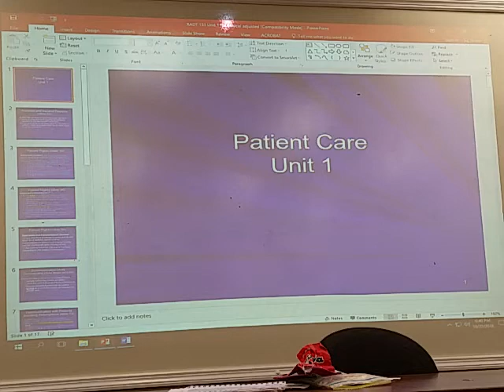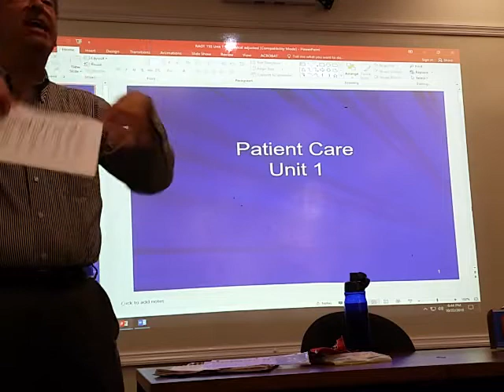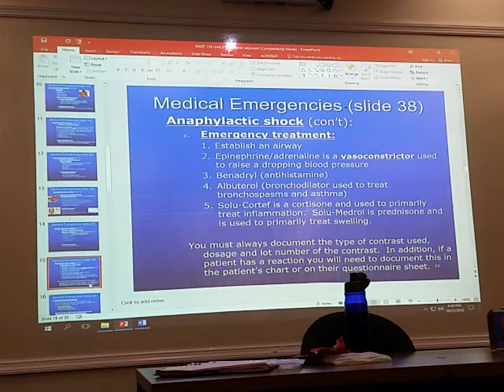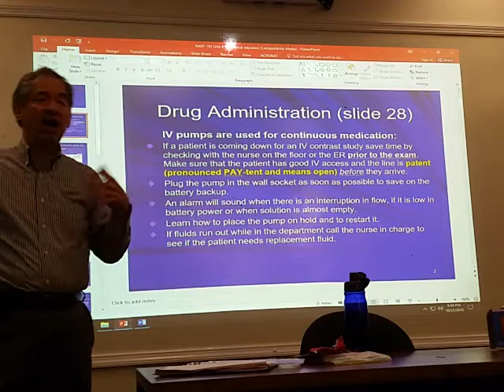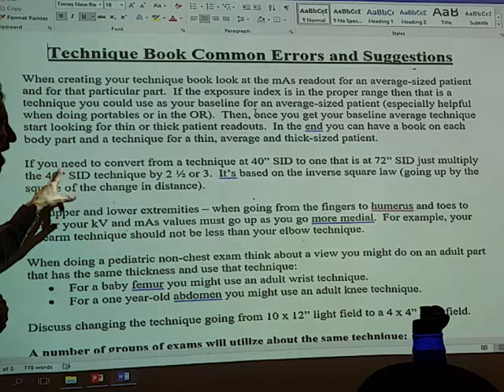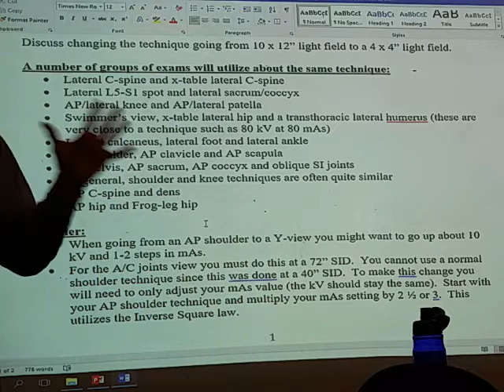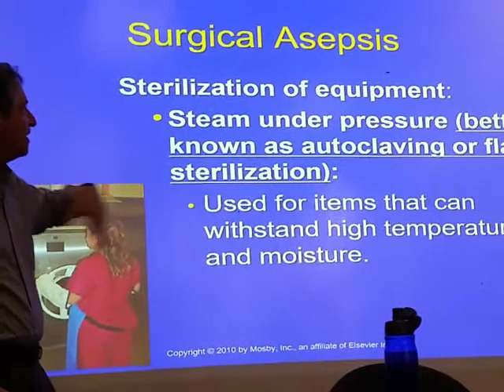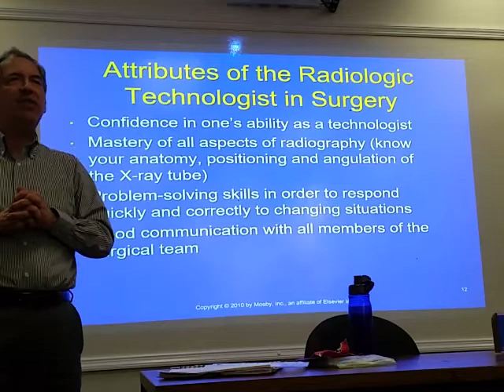Fluoro 8 Lecture - Mr Siegals PowerPoints 1 out of 2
watch the first few Minutes ...